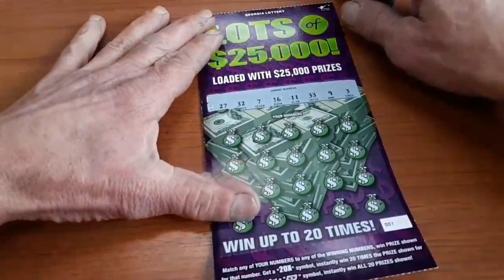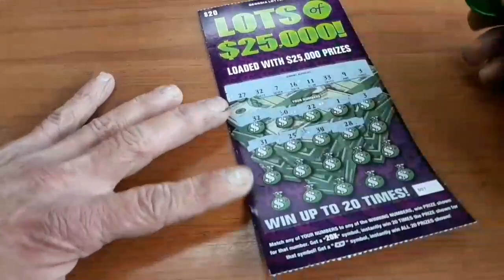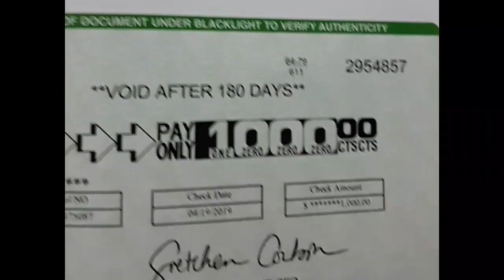4 Matchs! Yes! Lottery office, JIGSAW, LIVE stream 7pm Tonight!😎👋👍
Lots of $25,000 winner
Lottery office
Jigsaw
Live stream Saturday night 7pm